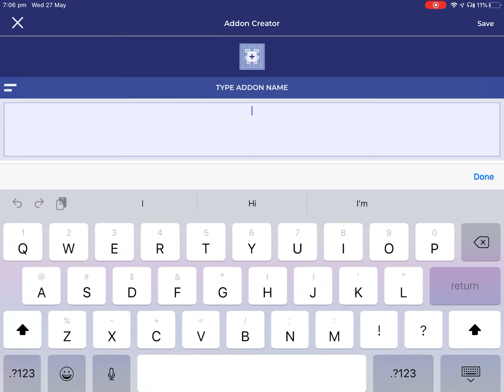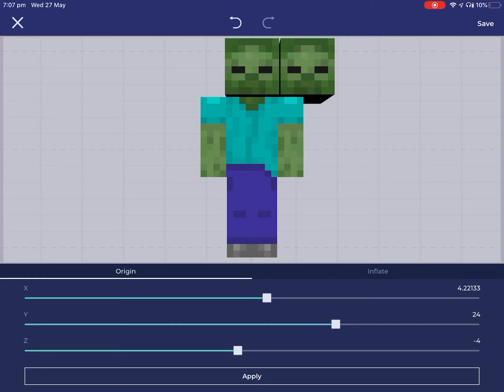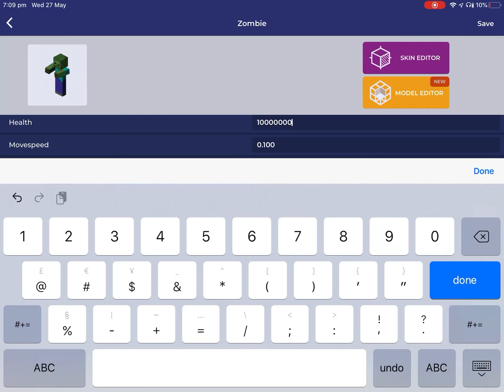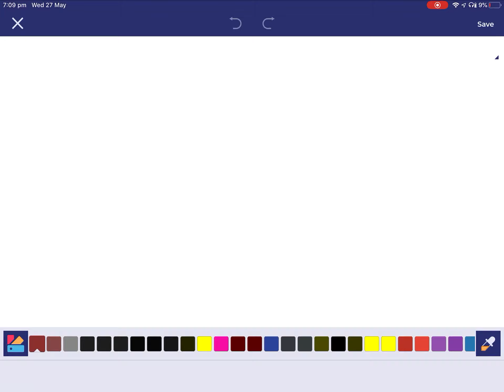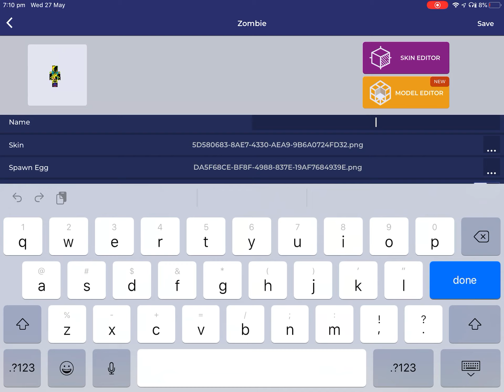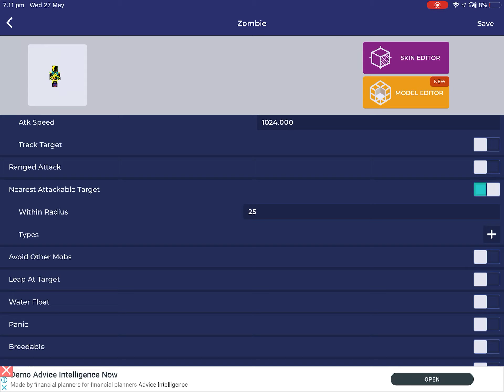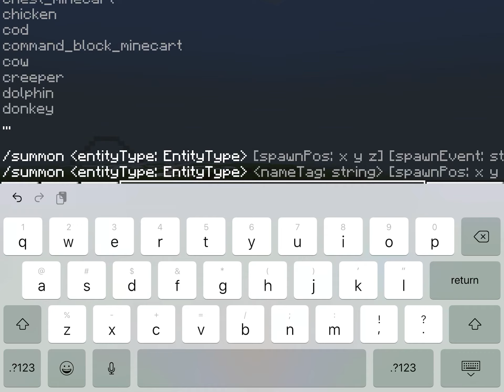Making a monstrosity (dif app)